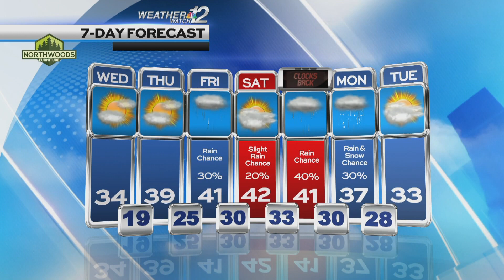Konrad's Wednesday Forecast 10-31-23